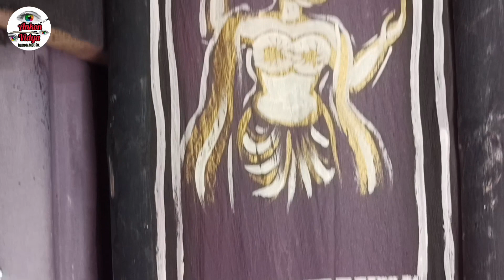Maa Kali 🌺🌺//Mundo Malini Maa